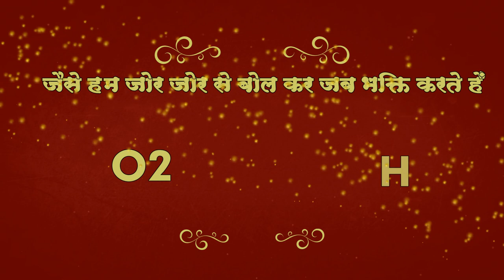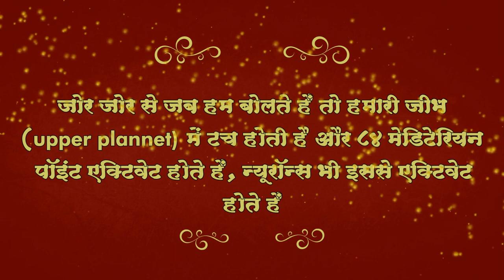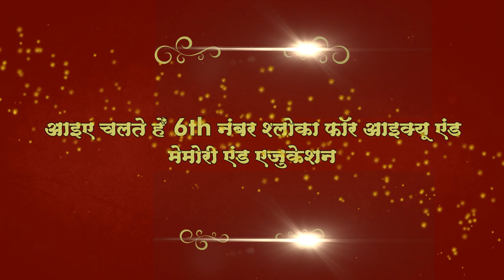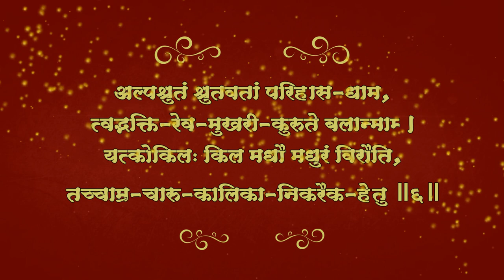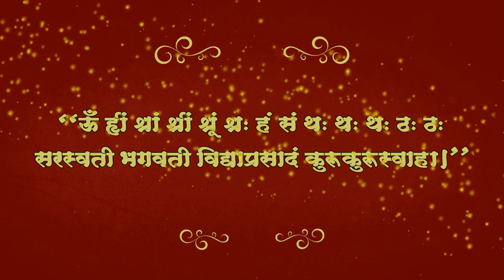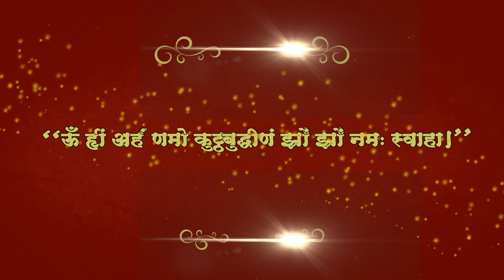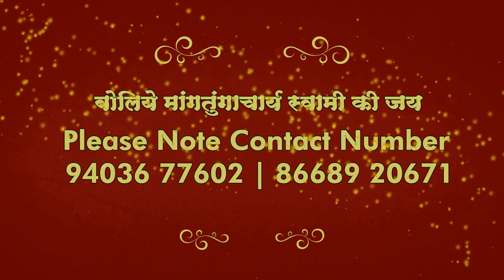6th Shloka for kids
6th Shloka is for kids who have problems. It increases their IQ, makes them concentrate in studies and improves their behavior.